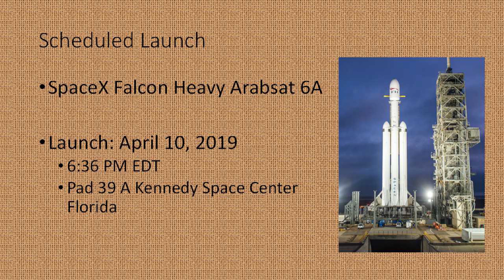SpaceX Falcon Heavy Arabsat 6A April 10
ScienceNewsToday - SpaceX Falcon Heavy Arabsat 6A April 10. The launch has been delayed 24 Hours by weather concerns.

Revel Shore Men's Retro Vintage NASA Worm Logo Premium Soft T-Shirt

SPACEX Dad Hat Adjustable Denim Hat Classic Baseball Cap

ComputerGear Elon Musk Falcon Dragon SpaceX T-Shirt Logo Shirt for Men Women Black

SpaceX From The Ground Up: 4th Edition

Dr Zooch Flying Model Rocket Kit 48 SpaceX Falcon Heavy